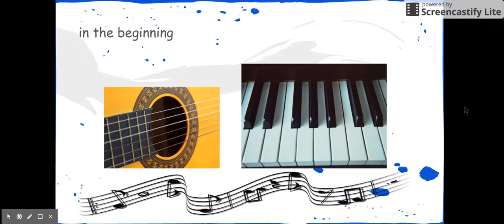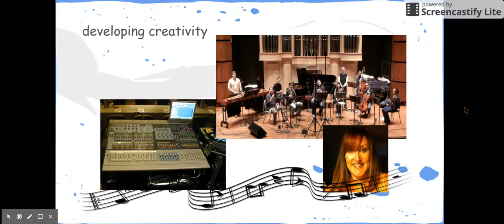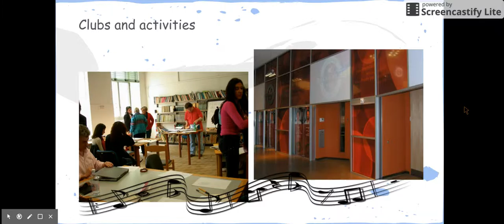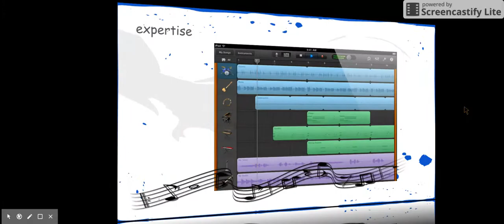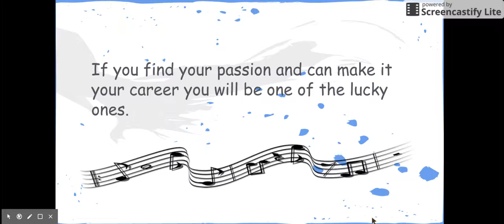Daniel Swain music